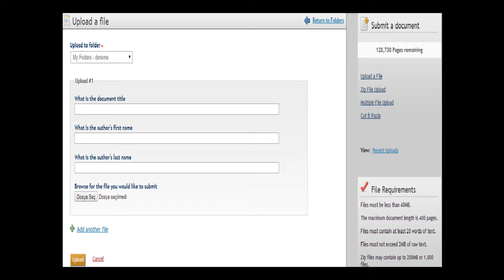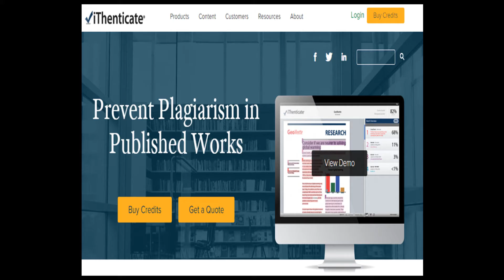Ithenticate - 1 / 5 (Nedir? Ne işe yarar?)